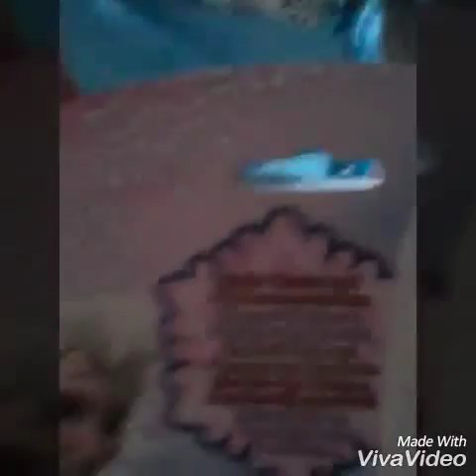Sac de coloriages de rêne de neige